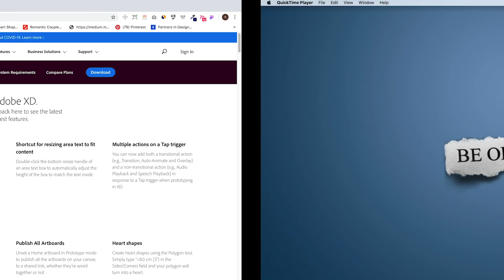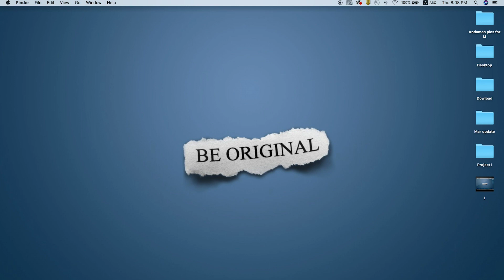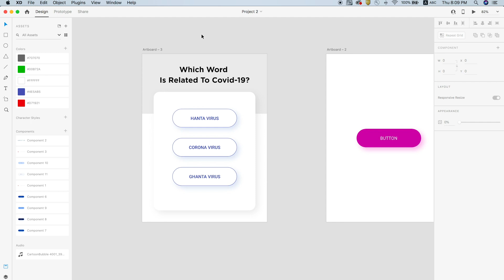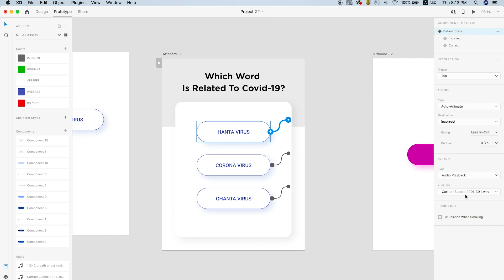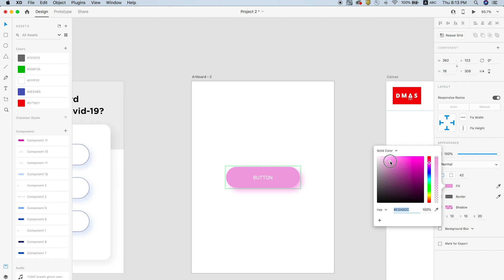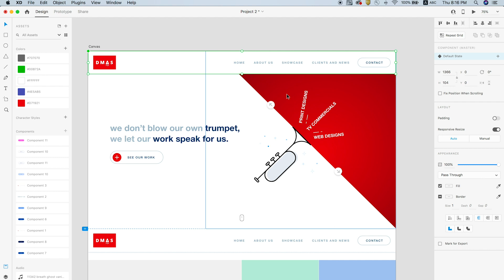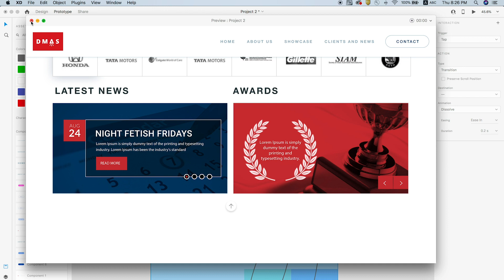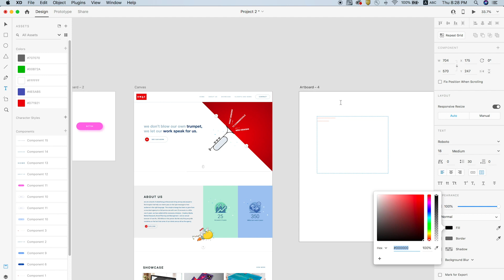Adobe XD March 2020 Updates | Anchor Links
In this video i will showcase all of the new features in Adobe XD in the March 2020 Updates including with example how we can use them.

here is a big March 2020 updates list below.
Anchor Links

Audio Playback
Shortcut for resizing area text to fit content
Multiple actions on a Tap trigger
Sharing improvements